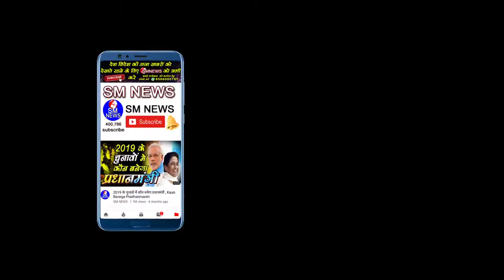निजीकरण करके उद्योगपतियों को पहुंचेगा फायदा बड़ा खुलासा